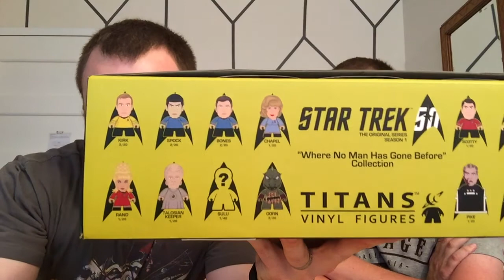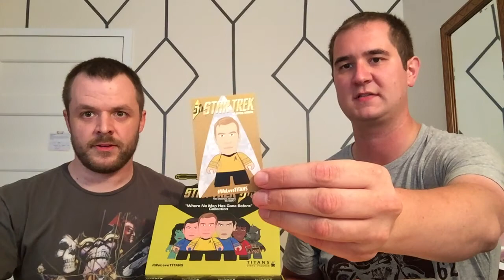TITAN Merchandise Star Trek - Where No Man Has Gone Before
BEAM US UP SCOTTY! Special guest, Kevin and I get our hands on the TITANS Merchandise's Star Trek - Where No Man Has Gone Before Collection!

Also, make sure you enter our giveaway thanks to Entertainment Earth!